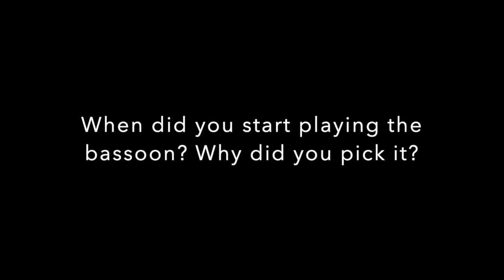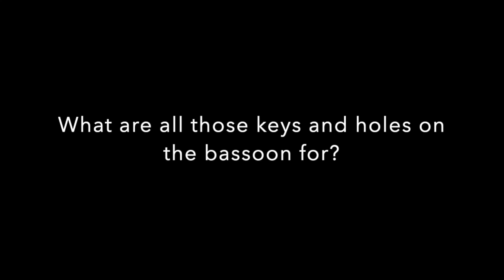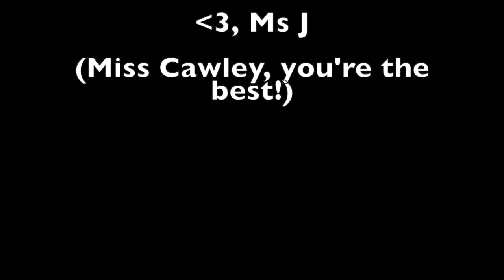Bassoon with Ida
Learn about the Bassoon with Miss Ida Cawley. Thank you to Miss Cawley for making this video happen!